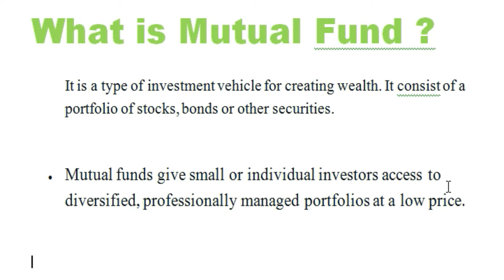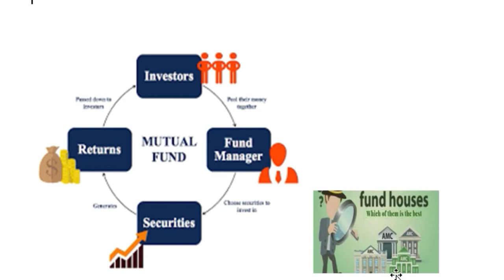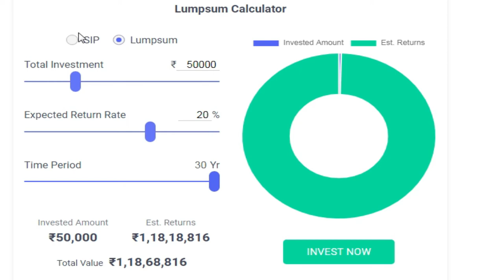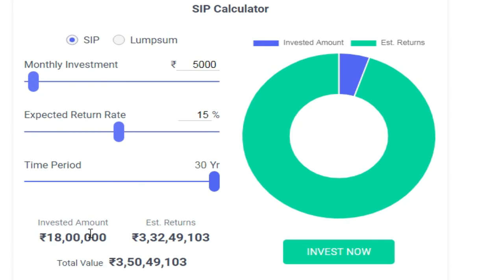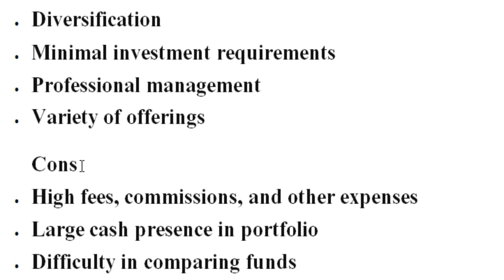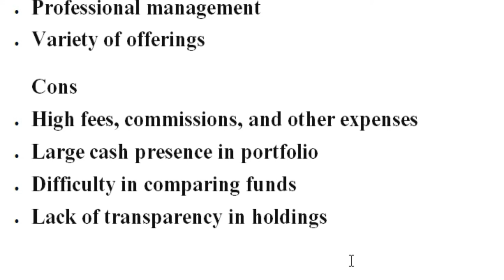What is Mutual Fund ? Mutual Fund Investment | Mutual Fund Kya Hai | Stocks Bazaar